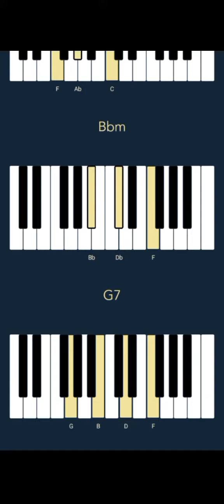Rekky - One Night (CHORDS)